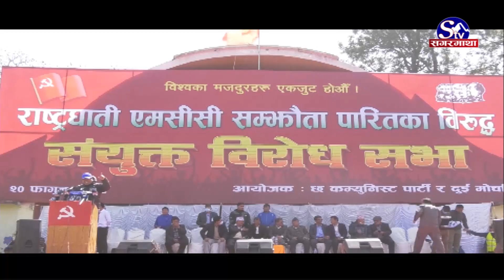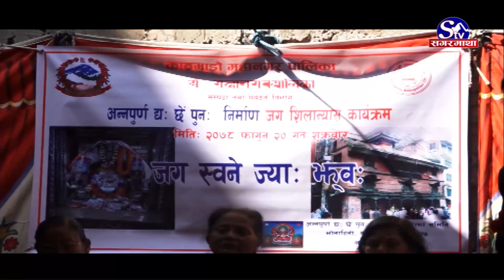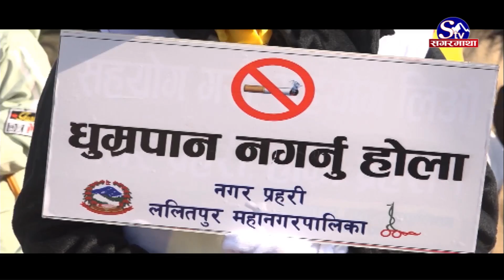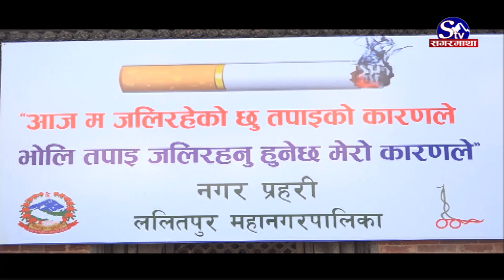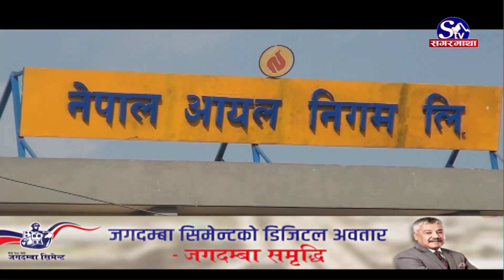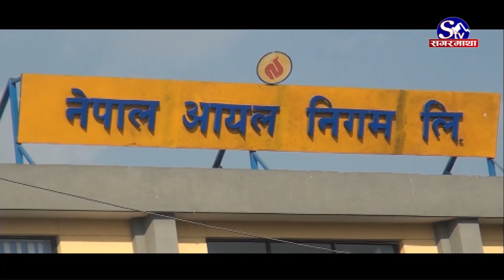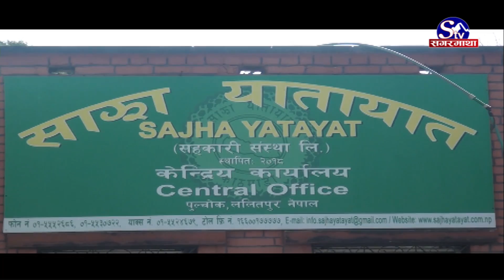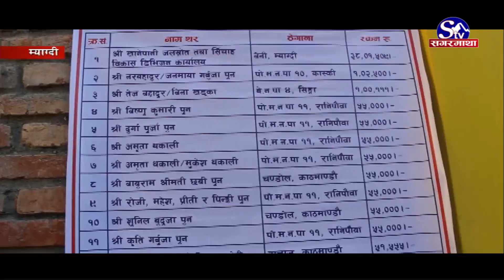सगरमाथा प्राइम समाचार || २० फागुन २०७८ || Sagarmatha Prime News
माओवादी केन्द्रको केन्द्रीय समितिको बैठक आइतबारसम्मका लागि स्थगित, आगामी छलफलका लागि बैठकमा ६ वटा एजेण्डा पेश ।
महाधिवेशनको निर्णय अनुसार नै संसदबाट एमसीसी पास भएको माओवादी केन्द्रका नेताहरुको भनाइ, पार्टी भित्रको अन्तरविरोध केन्द्रिय समिति बैठकबाटै समाधान गरिने ।
एमसीसी अनुमोदन गरेको विरोधमा आठ दलद्वारा काठमाडौंमा प्रदर्शन, राष्ट्रियता र स्वाधीनता माथीनै आँच आएको भन्दै एमसीसी खारेजीको माग ।
पेट्रोल, डिजेल र मट्टितेलको मूल्य प्रतिलिटर ५ रूपैयाँले बढ्यो, १५ दिनमै सरकारले पुनः मूल्यवृद्धि गरेको भन्दै उपभोक्ता आक्रोशीत ।
पाकिस्तानको पेशावरस्थित एक मस्जिदमा आत्मघाती आक्रमण, ३० जनाको मृत्यु, ५० जना घाइते, १० को अवस्था गम्भीर ।
News#SagarmathaPrimeNews